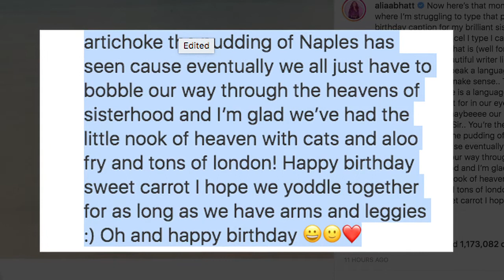Alia Bhatt wishes sister Shaheen in the sweetest way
Actress Alia Bhatt and her sister Shaheen share a strong bond . They are often seen on social media expressing their love for each other.  On Thursday on the occassion of her sisters birthday she shared their cute childhood pictures on Instagram.